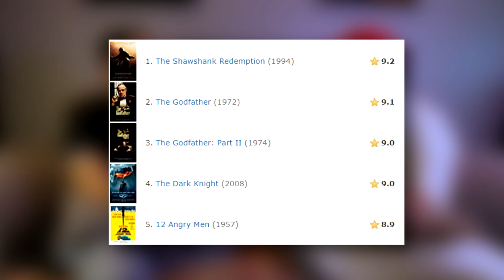أول فيلم تابعته في حياتك ؟